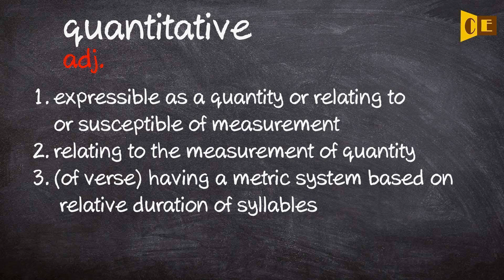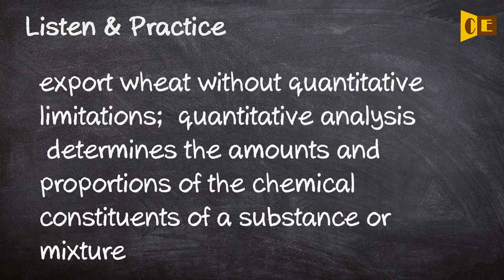Quantitative Pronunciation, Paraphrase, Listen & Practice